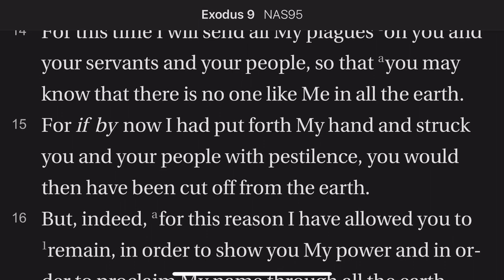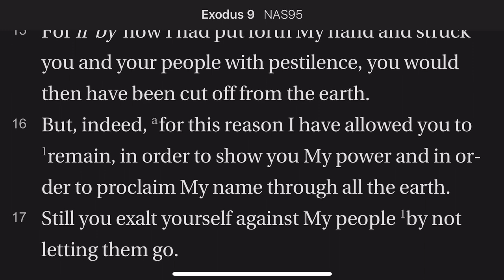Exodus 9:12-17 The Seventh Plague Threatened: Hail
Pharaoh still refuses to relent so God readies to send another plague: hail. The devastation is ramping up quickly now. Will pharaoh relent and repent?